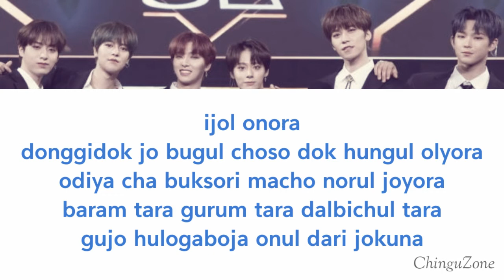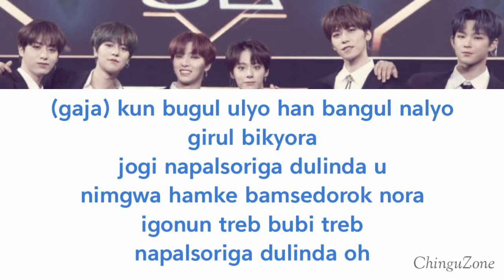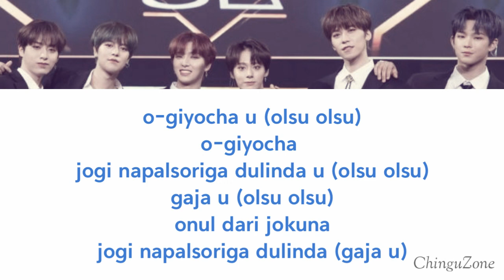[EASY LYRICS] Lit by ONEUS | Road to Kingdom Performance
You can leave a request in the comment section below.

감사합니다 친구! (Kamsahamnida Chingu!)